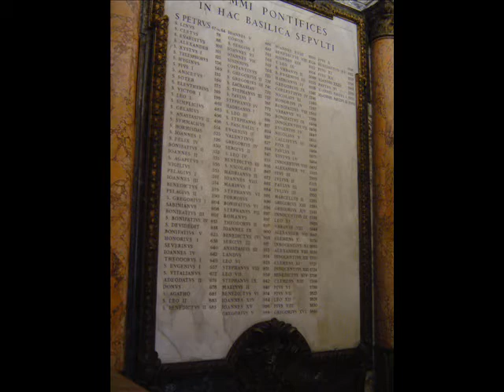Weekend Rome 2007 (feb)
Een prachtig weekend Rome. Zeker een aanrader.